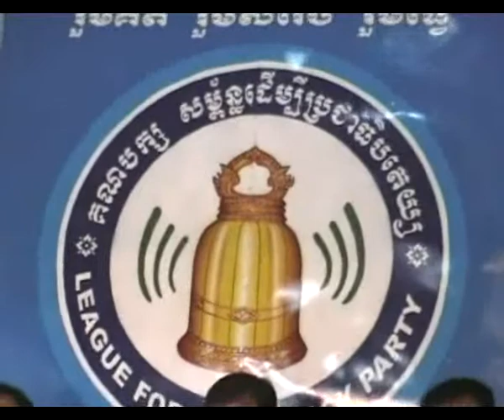2010.06.01 Krosang BB_01.flv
១. ការបណ្តុះបណ្តាលលទ្ធិប្រជាធិបតេយ្យ
២. ការទាញយកប្រយោជន៍ពីកិច្ចប្រតិបត្តិព្រះពុទ្ធសាសនា
៣. ការអប់រំសីលធម៌សង្គម

សំដីសជាតិមារយាទសពូជ!